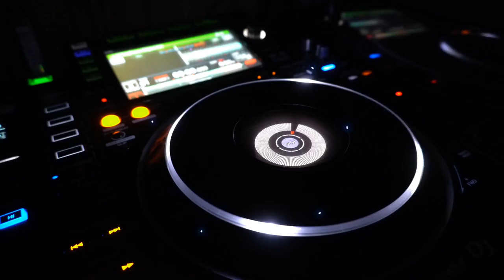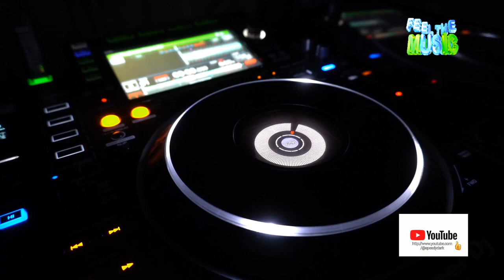Speedy Dark ft . Dexter - Dark Evil Mix [Phonk]*2024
ʞɹɐᗡ ʎpǝǝdS
🎛🎚🎧🆕 Better With Headphones
©®™ 2024 speedydark

*Phonk*

 *February    2024*

*Quality : 1080p50

Ş̶̡͇̭̺̹̻̗͐͂̇͝p̸̡̖̰̹̪̈́ě̵̡̡̦͖͙͇͕̦͎̭̽̇̑̚͝ē̴̱̝̱̹̙̭͊̀͂͝d̷̙̓͂̋̏̈̕y̶̨̥̬͓͝ ̷̢̱̭̘̽̿͠D̵̩̫͕̘̯̤̦̠͆͊̿͛̒ä̷̫̜̟͎̩͜r̷̦͓̞͓̗̪̀k̷̪͕͊̍̋̈̈͌̏̕͝

l